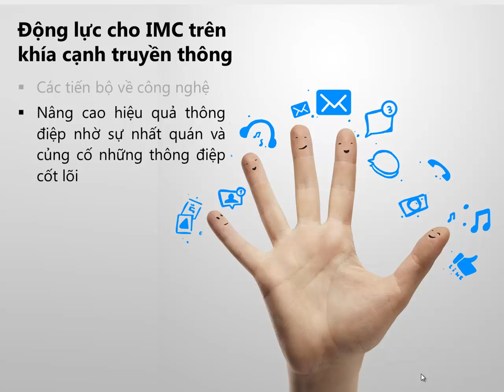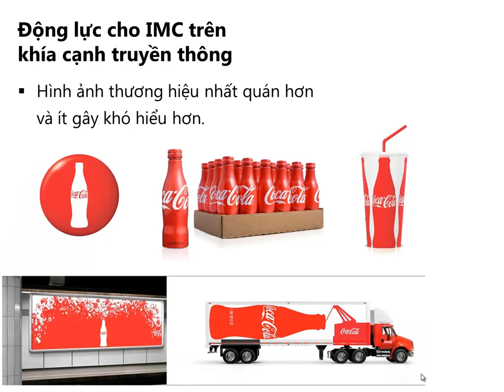Quang Cao Va Truyen Thong_Bai 8(p9)